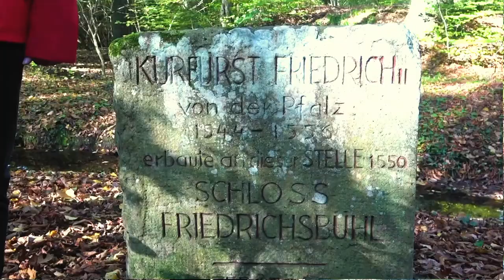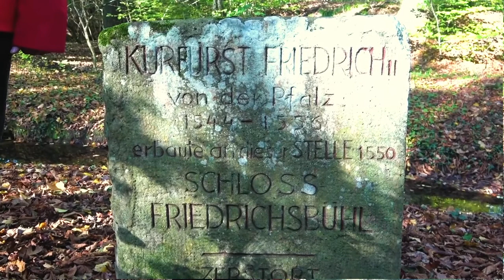Das verschwundene Schloss | ANgeDACHT zwischen Rhein & Reben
Diesmal begibt sich Pfr. Martin Müller auf Spurensuche nach einem verschwundenen Schloss - und den Spuren, die wir einmal hinterlassen werden.

video: Jürgen Schaaf

Für alle, die sich selber auf Spurensuche machen wollen: ausführliche Infos zum Jagdschloss Friedrichsbühl findet man hier:

Zwei Rundwanderungen, die über das ehemalige Jagdschloss Friedrichsbühl führen, sind auf der Homepage des Südpfalz-Tourismus Landkreis Germersheim e.V. beschrieben: